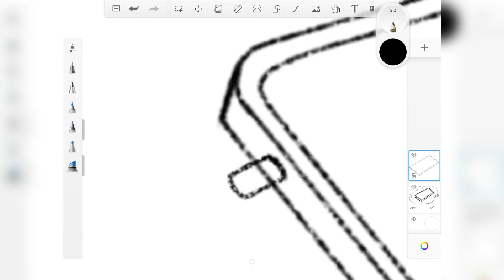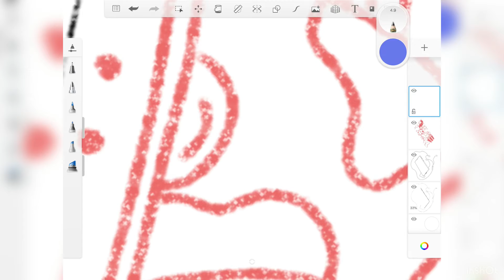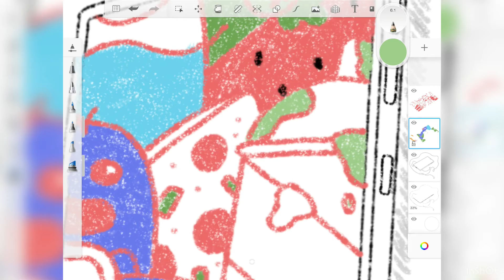Phone and headphone | Digital Art | VANO arts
I used Autodesk Sketchbook to make this